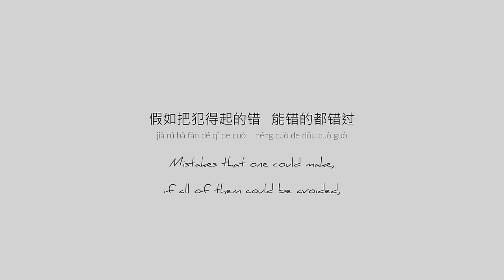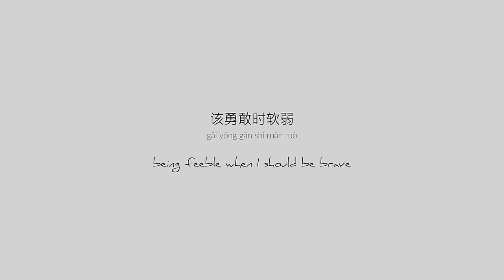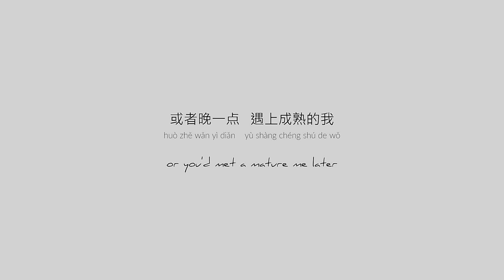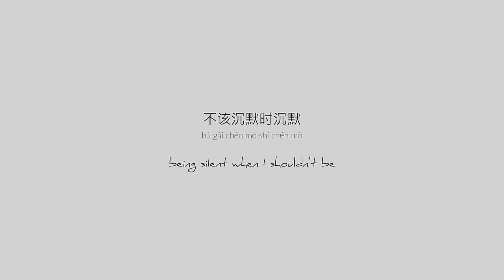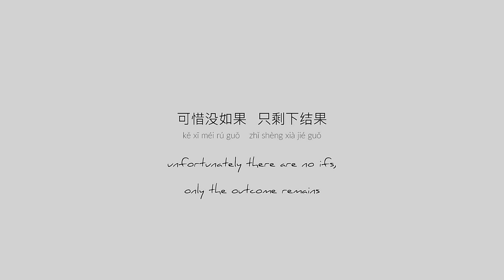可惜沒如果 If Only - 林俊杰 JJ Lin [Ch/Pinyin/Eng Lyrics]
Album: Genesis 新地球 (2014)
Artist: Lin Jun Jie 林俊杰
Lyrics with pinyin and English translation